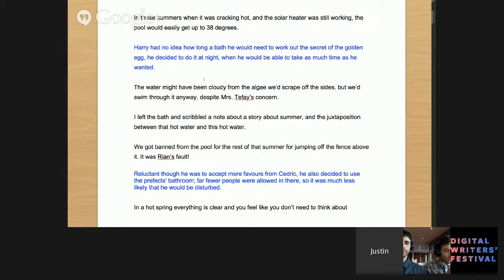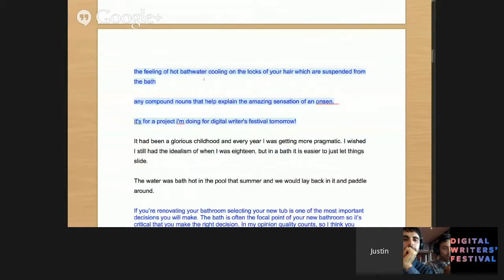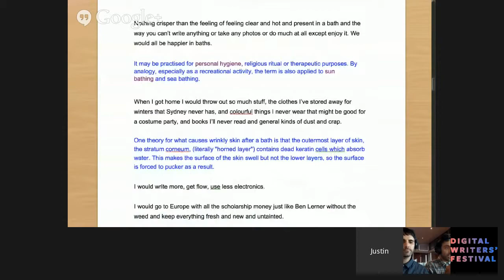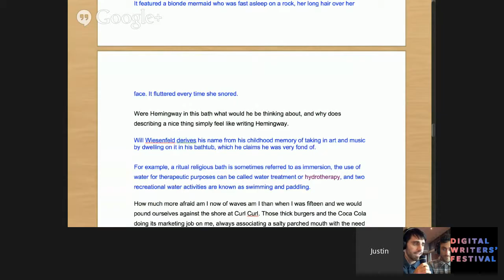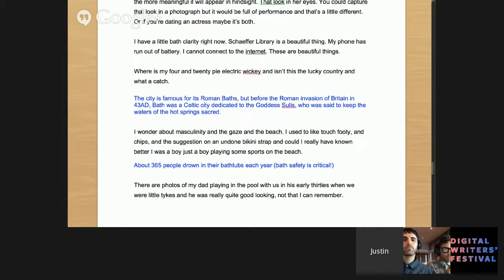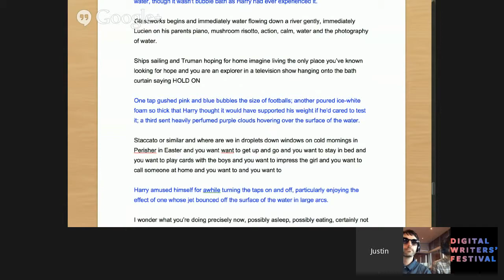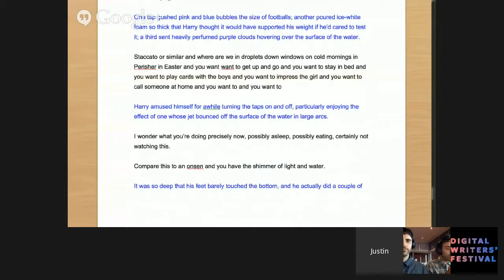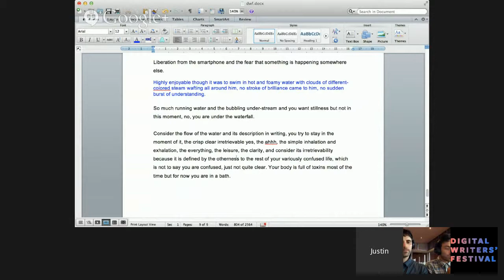dwf15: Audiofiction Experiments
If you love podcasts but are bored of audiobooks, or have an interest in experimental audio and exciting storytelling, jump into this live collaboration between writer Justin Wolfers and musician and sound designer James Brown, fusing storyteller and soundscape to create an immersive audiofiction experience – like nothing Stephen Fry could ever imagine.
With Justin Wolfers and James Brown.
(30 mins)